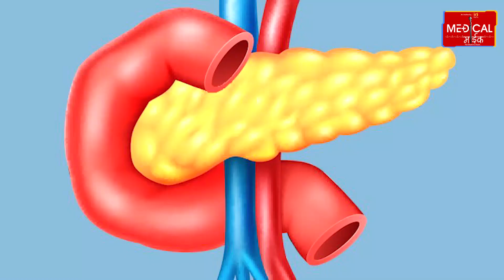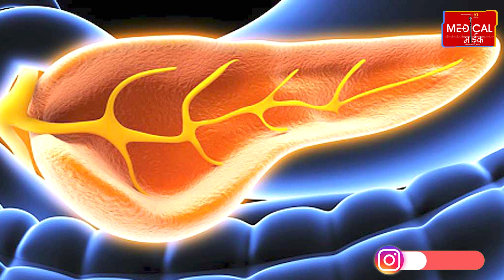पैंक्रियाज में सूजन के इन संकेतों को ना करें इग्नोर, वरना हो सकती हैं कई गंभीर कॉम्प्लिकेशन।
पैंक्रियाज में सूजन के इन संकेतों को ना करें इग्नोर, वरना हो सकती हैं कई गंभीर कॉम्प्लिकेशन। पैंक्रियाटाइटिस एक बीमारी है जिसमें पैंक्रियाज में सूजन आ जाती है। पैंक्रियाटाइटिस दो प्रकार के होते हैं क्रोनिक और एक्यूट। ये दोनों ही महत्वपूर्ण बेचैनी पैदा कर सकती हैं। अगर इसका इलाज नहीं कराया गया तो गंभीर कॉम्प्लिकेशन हो सकती हैं। एक्यूट पैंक्रियाटाइटिस के संकेत। क्रोनिक पैन्क्रियाटाइटिस के संकेत। क्या एहतियात बरतें? आपके पैंक्रियाज की रक्षा करने और पैंक्रियाटाइटिस जैसी गंभीर स्वास्थ्य समस्याओं के खतरे को कम करने के तरीके हैं। पैंक्रियाज वाले मरीजों को शराब से दूर रहना चाहिए। सख्ती से धूम्रपान से परहेज करें। फैटी लिवर और फास्टिंग लिपिड लेवल वाले लोगों को अपनी लाइफस्टाइल के प्रति सचेत रहना चाहिए।